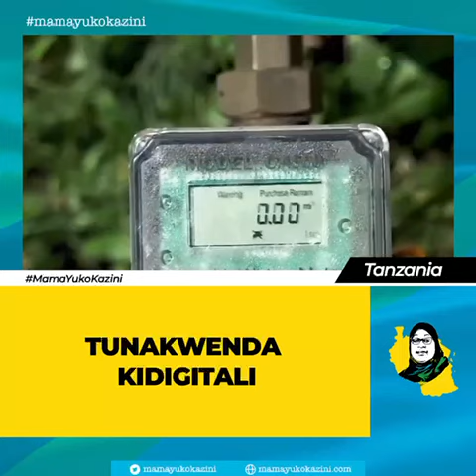TUNAKWENDA KIDIGITALI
“Bili za maji ni kilio kingine cha wananchi. Wamelia sana kubambikiwa bili za maji. Sasa Wizara ya Maji waigeni TANESCO, kila mtu afungiwe mita ya kisasa atumie alicholipia.” - Mheshimiwa Rais Dkt. Samia Suluhu Suluhu Hassan